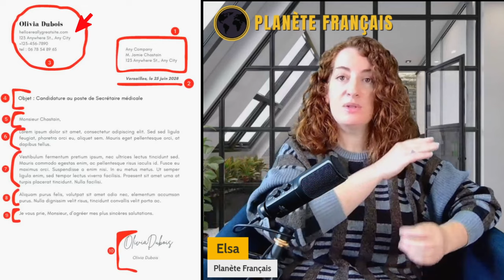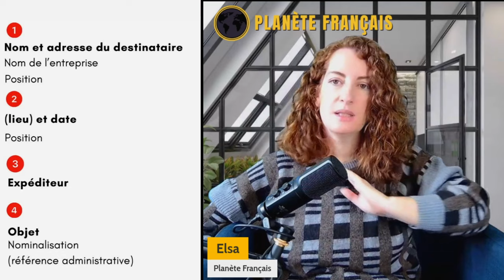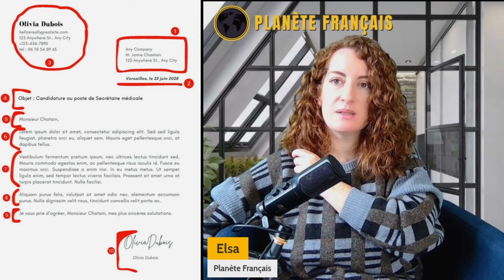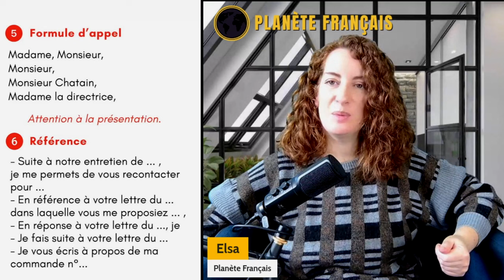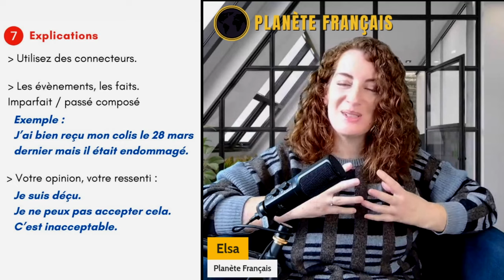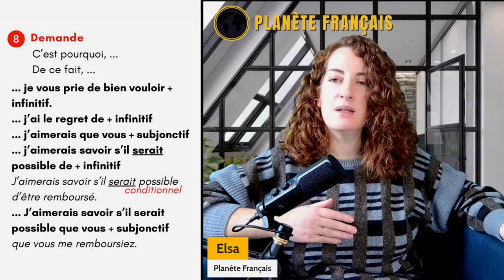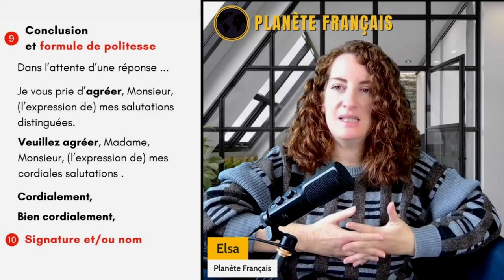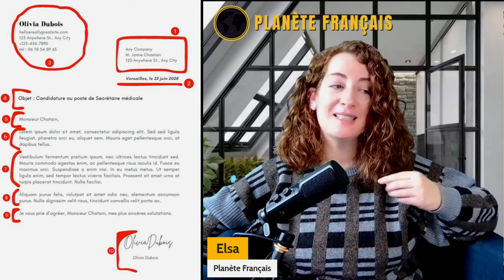Leçon de français : écrire un courrier formel, une lettre formelle en français